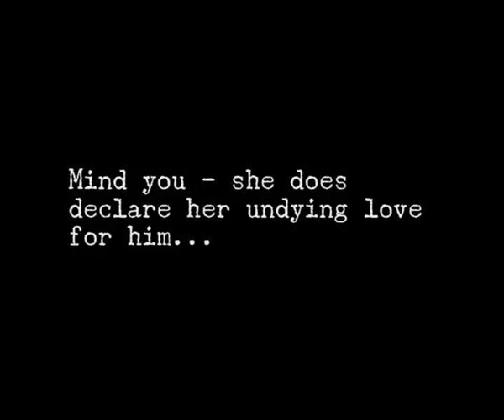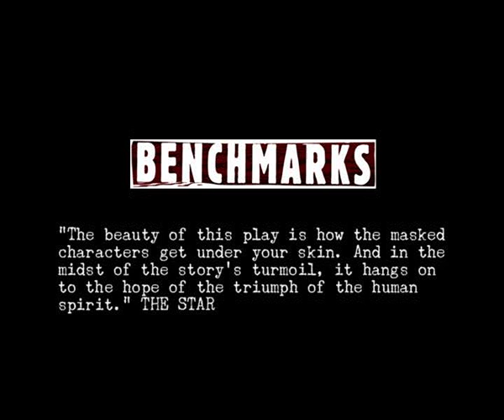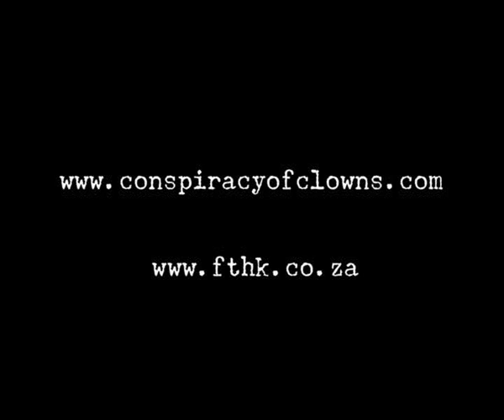The one where Rodney meets the bergie...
Rodney from "Benchmarks" participated in the Out the Box Festival Opening procession...and got picked up! Well...he got declared undying love to...

A rare moment of the power of masks to capture people's imaginations...or just drunken optimism...you decide...